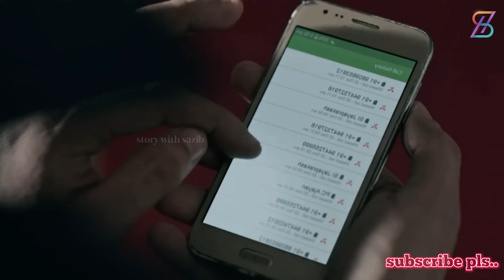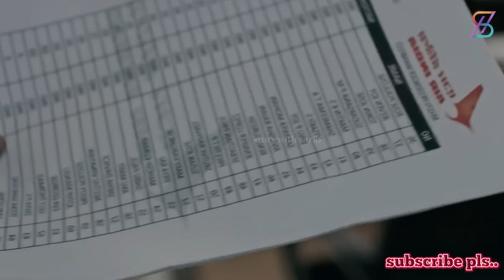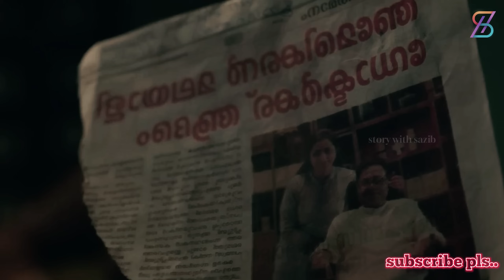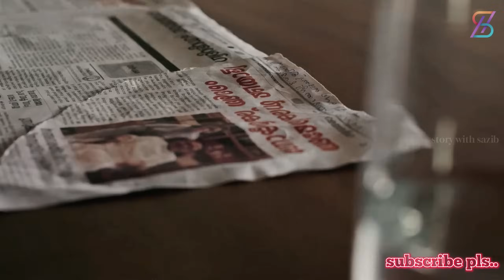হার হিম করে দেওয়া টুইস্টে ভরা মুভি। suspense thriller movie explained in bangla l movie explain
হার হিম করে দেওয়া টুইস্টে ভরা মুভি। suspense thrilller movie explained in bangla l movie explain

about video:
movie explained in bangla, movie explained, thriller movie explained in bangla, movie explain in bangla, movie explain, suspense thriller movie explained in bangla, malayalam thriller movie explained in bangla, suspense

about movie:
After a series of murders take place one after another, a police officer decides to investigate the case himself and bring the killer to justice.

Initial release: May 1, 2022
Director: K.Madhu
Producer: Swargachitra Appachan
Box office: est. ₹37 crore
Film series: CBI
Budget: 150 million INR

my video has no negative impact on the original work.
(I think it has a positive effect for them)